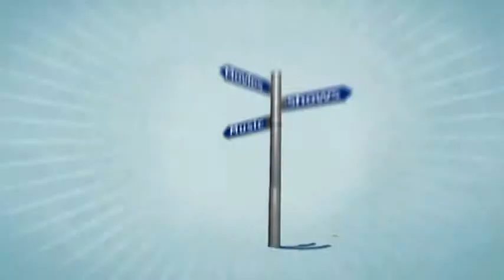Rogers Daytime Toronto TV Interview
Interview on Rogers Daytime TV on June 21st with Glen Dixon.